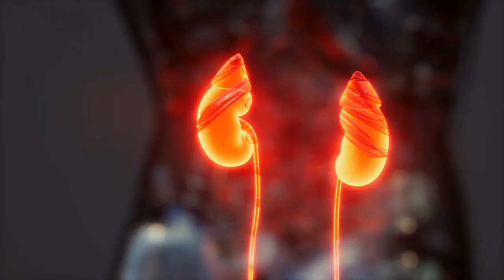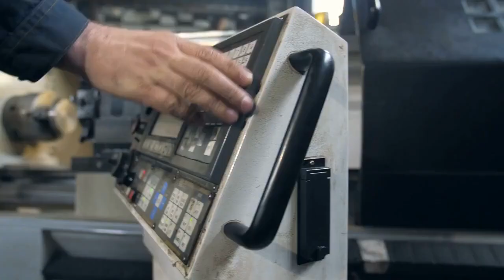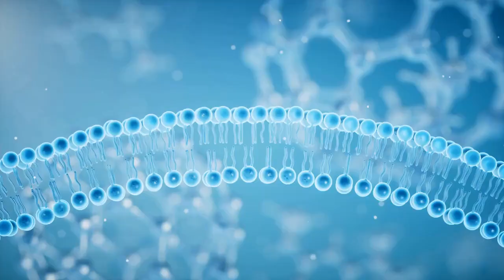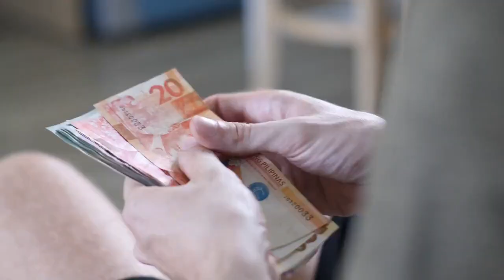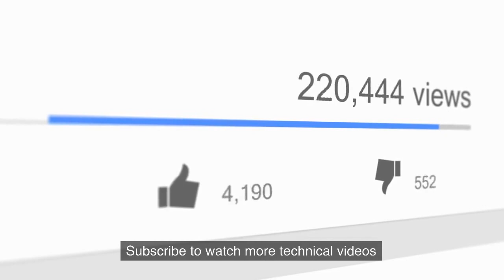How dialysis machine works || where dialysis machine is used